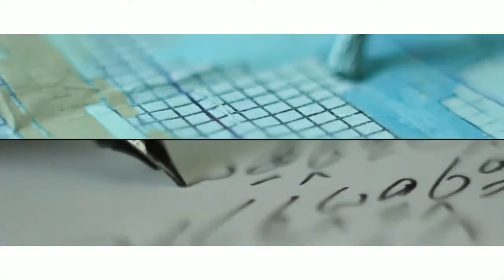Lahore Carpet - The Centennial Carpet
In late 19th century, a carpet trading concern was established by a noble and versatile business merchant named Sheikh Din Muhammad.
Later his all four sons carried forward and expanded carpets business and enhanced its prestige and goodwill by dint of relentless working, pragmatic planning and good business governance.
This Documentary was produced by Black Box Concepts for Lahore Carpet Industry, to tell the story of what they do the best. Lahore Carpet is one of the largest producers of hand knotted carpets in Pakistan.

Creative Head: Yasir Saeed
DOP: Suffiyan Baig
Original Music Produced by: Black Box Concepts
Post: Black Box Concepts
Production House: Black Box Concepts